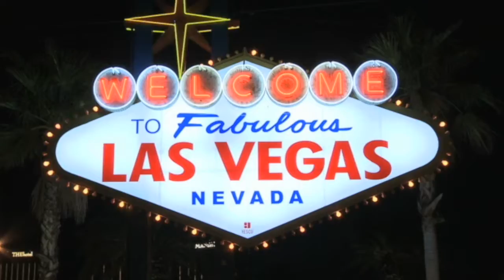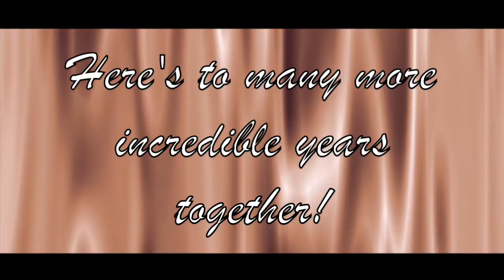Joe & Lori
25th Wedding Anniversary in Vegas